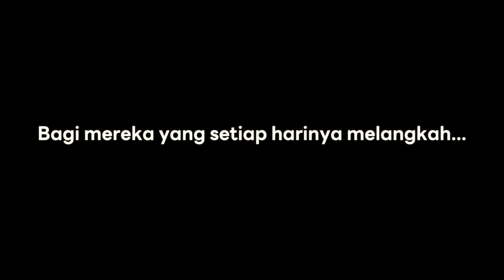ItsOkBestie : Semangat buat kamu yang terus melangkah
Buat kamu yang setiap hari berjuang untuk terus melangkah.

untuk bertahan hidup

untuk menghibur diri sendiri

untuk mencapai harapan

untuk menggapai mimpi

Semangat untuk perjuangan UpgradeLyf kamu.

karena kamu ngga sendirian, selalu ada sosok andalan yang hadir di setiap perjalanan kamu.

Whatever your struggle is, you will never be alone 💜

Tonton juga video LINEBankbyHanaBank lainnya

PT Bank KEB Hana Indonesia berizin dan diawasi oleh OJK serta merupakan peserta penjaminan LPS.